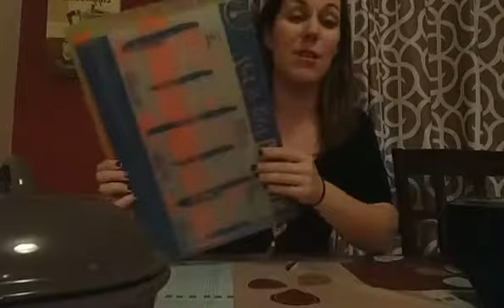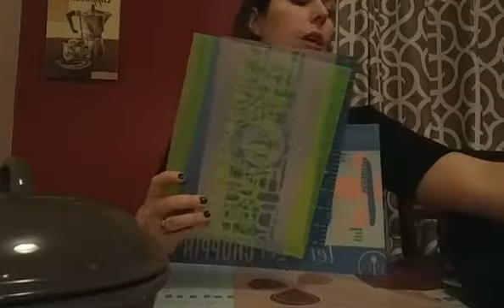Spring Product Reveal FB Live 2017